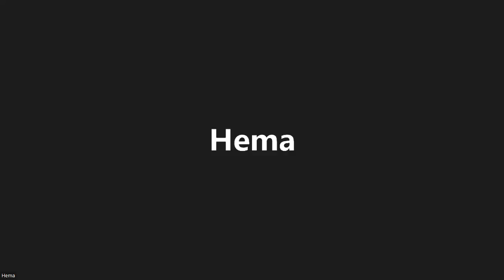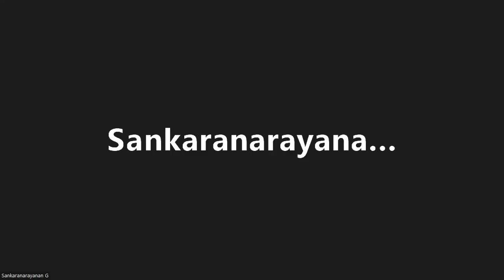எதிர்காலத்தை எதிர்கொள்வது எவ்வாறு ? ஸ்ரீ பகவத் ஐயா Sathsang 17/07/2022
00:00 எதிர்கால பயம் அறிமுகம்
02:48 உங்களின் கருத்துக்கள்
12:00 கலந்துரையாடல்

3 நாள் ஆன்மிக முகாம் (ஞான முகம்),
1 நாள் நிகழ்ச்சிகள் மற்றும் கார்ப்பரேட்டுகளுக்கான பிற  நிகழ்ச்சிகள் ஆகியவை ஸ்ரீ பகவத் மிஷனால் நடத்தப்படும் பல்வேறு வகையான நிகழ்ச்சிகளாகும்.

தொடர்பு விபரங்கள்
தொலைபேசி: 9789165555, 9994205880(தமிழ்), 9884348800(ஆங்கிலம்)